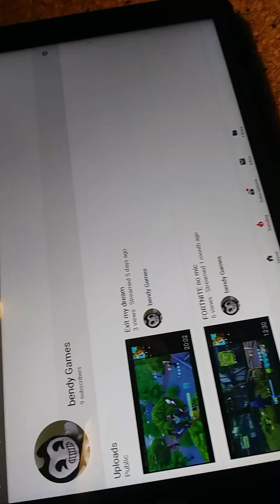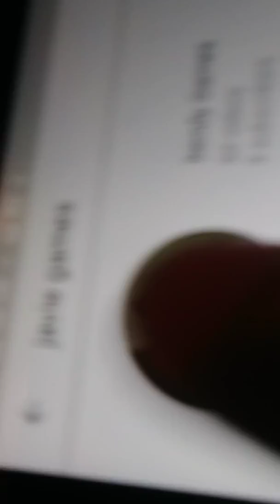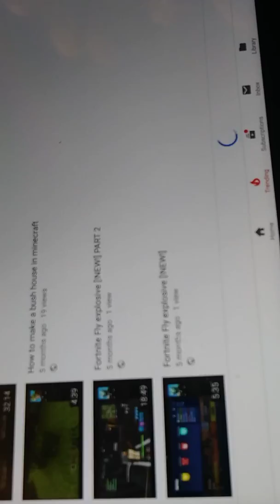Hot or cold challenge with my brother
Youtube.com/javie games